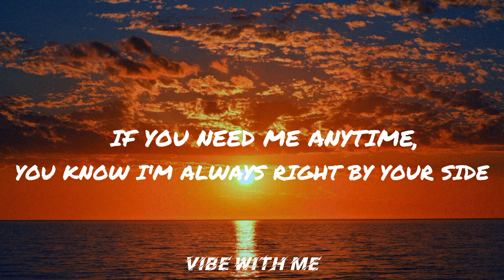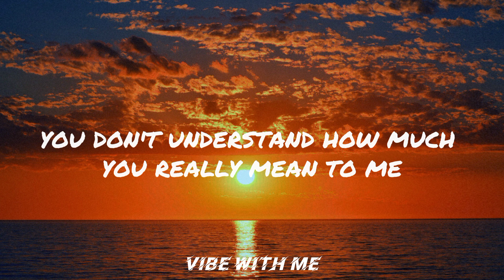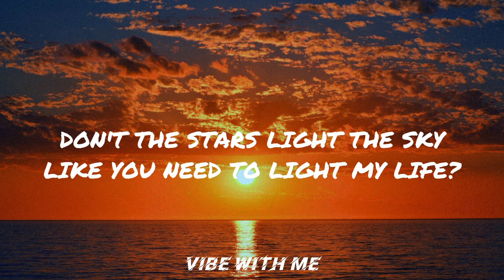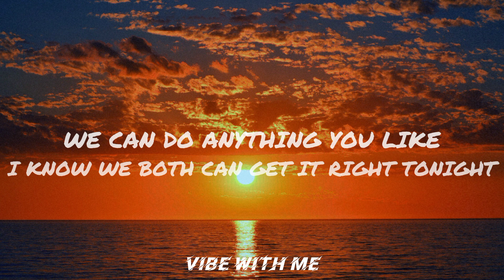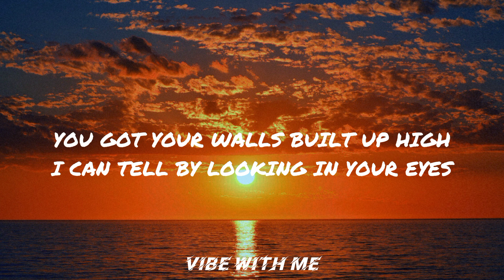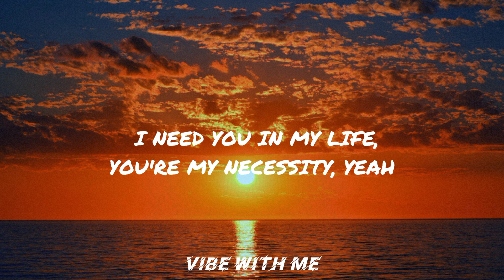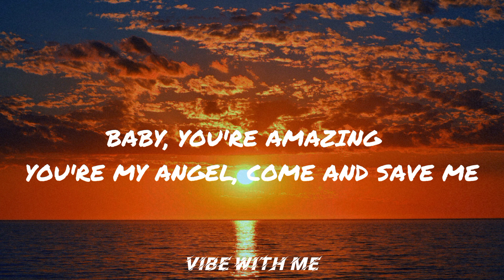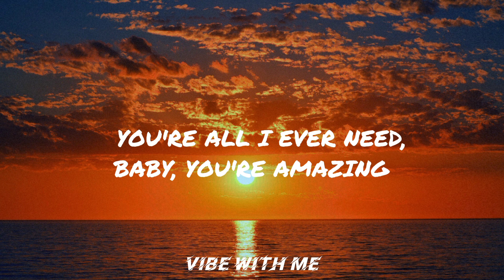ALL I EVER NEED - AUSTINE MAHONE